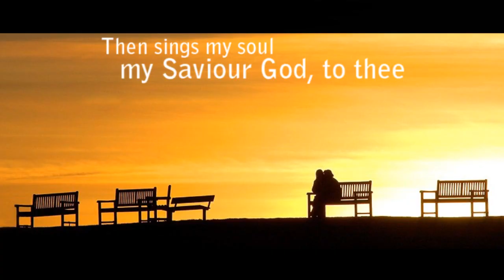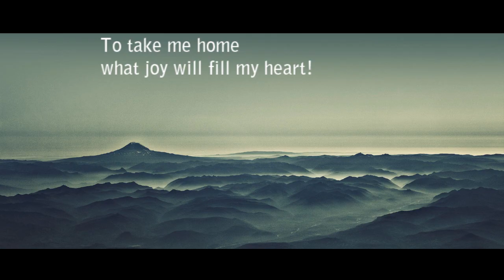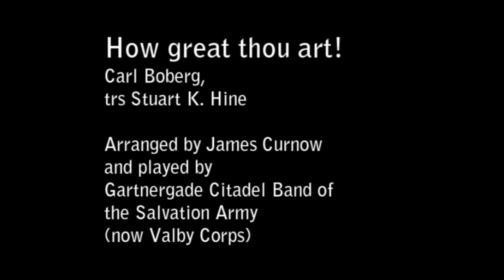How great thou art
The hymn 'How great thou art' by C Boberg.